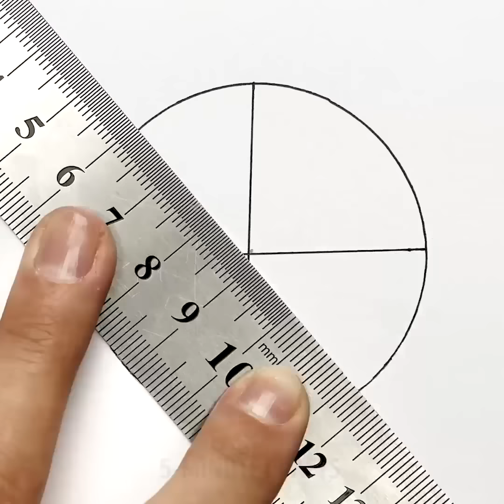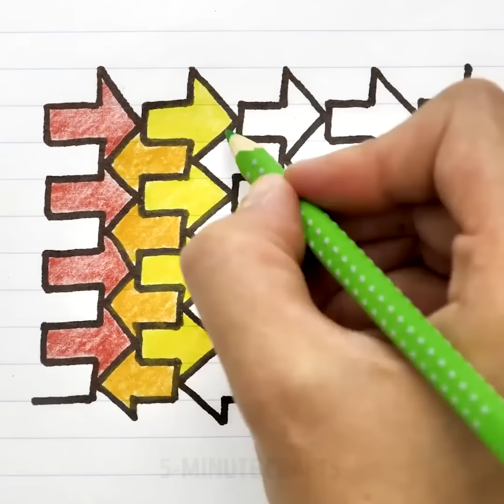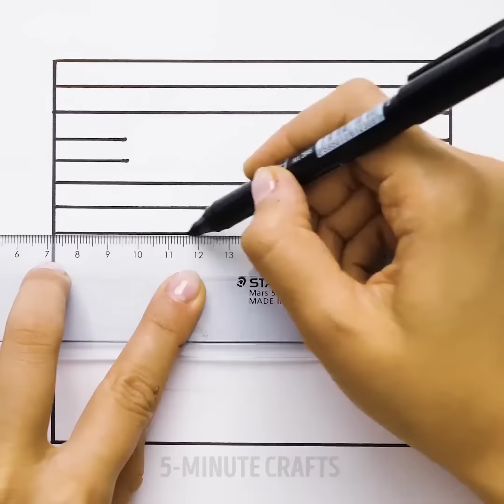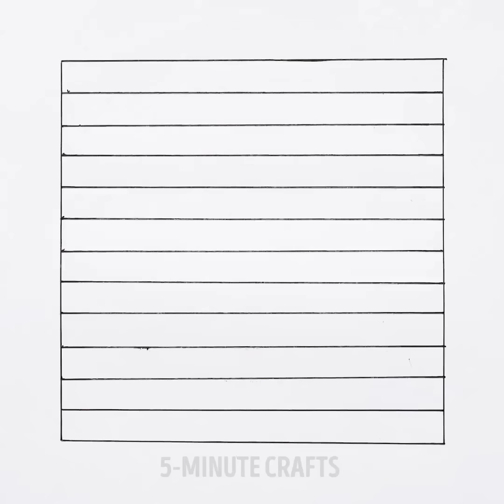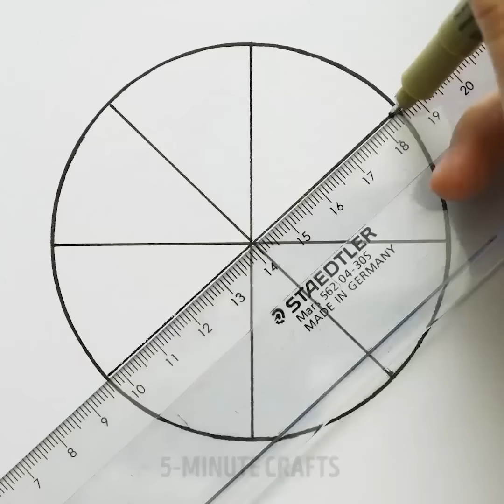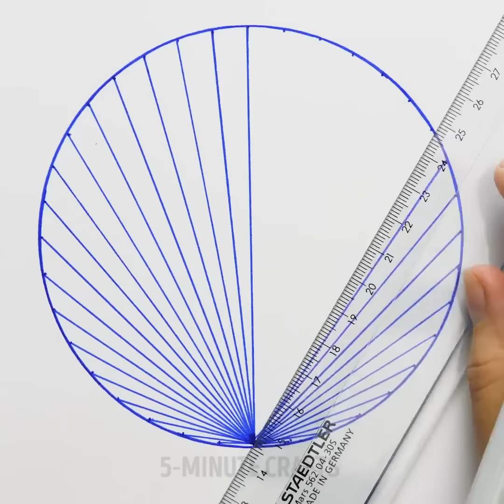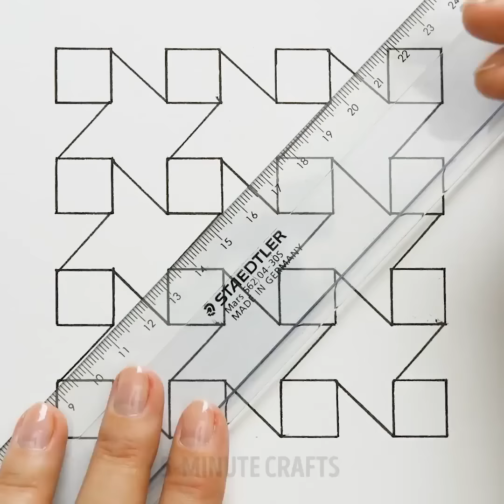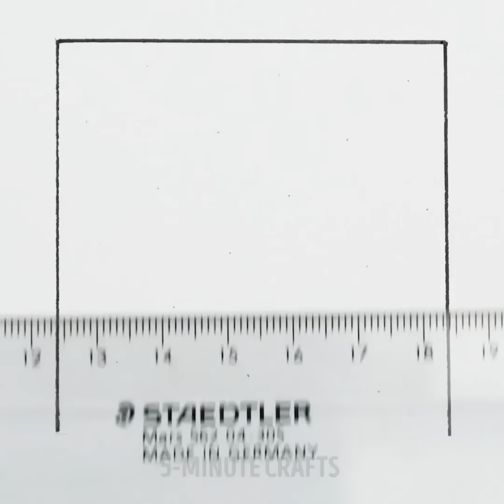57 DRAWING TRICKS FOR EVERYONE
Amazing drawing hacks for everyone:

If you love drawing or doodling, why not take it a step further and become a master through this small well-constructed drawing tutorial we created for you. Drawing can be used as a form of therapy. It can help you relax and relieve anxiety. So quit everything your doing and go get a sketching pad to start drawing with us.

1. How to draw lips:
When it comes to drawing lips and finding the right proportions for the anatomy of the human lips can be difficult. Instead, od drawing two curves on top and then connecting them with a slighter larger curvy line at the bottom here is what you can do. Draw two circles next to each other, then draw another circle approximately the same size in the middle top of those two circles. Then, use those circles as guides to draw the upper and lower lip. You will see right away the lips you drew now seem more realistic and proportional.

2. How to draw curly hair:
If you are struggling with drawing curly hair, don't worry because you are not the only one. Here is what you can do. Instead of drawing s swirl doing downwards over and over again, draw two parallel lines, then inside those lines start drawing parallel lines again going downwards but let them have some distance between each other. After that connect those lines by drawing more parallel lines behind the ones you just drew to show them a real curl is actually showing. Finally, start shading with your pencil.

3. How to draw an eye for beginners:
If your drawing skills when it comes to drawing eyes are still the same level as they were in primary school, then try this drawing technique. First, draw an almond shape while holding your pencil from a higher point than you normally hold it from. This will allow your hand to draw more freely thus avoid those harsh lines that occur when you hold your pencil. You can try using a 2B pencil, and HB, a graphite pencil or a 4B if you would like a softer essence.

Then when you draw the first almond shape, add more shading on the top part of the eyelid to draw the eyeliner. Shade the inner corner and the outer corner to give your drawing more dimension and enhance the realism effect on this little piece of art. Draw the iris with various shading values to make it look sparkly and then finally draw the eyelashes and the eyebrows.

4. Doodling ideas:
Whether you like doodling in your class, or you recently got into bullet journaling, try some of our doodle ideas in the video to add extra decorations to your bullet journal or your sketchbook. You can create kaleidoscope patterns using graphic design markers or watercolors. In addition to that, you can create an optical 3D illusion drawing using the No 7 as we demonstrate in the video. We create these optical illusions by recreating the structure of a notebook but we keep out some lines in order to create the 3d illusion drawing. It may seem complicated but once you saw such drawing to your friends in school, they will make you the artistic genius of the class.

Timestamps:
0:10 - How to draw lips (2 ways)
0:46 - How to draw curly hair
1:39 - How to draw a portrait for beginners
2:38 - How to draw the female figure simple tutorial
3:15 - How to draw a realistic eye beginners method
4:03 - How to draw a braid
4:15 - How to draw with perfect measurements - Still life
4:30 - How to draw a fashion dress for fashion illustrations
4:43 - How to draw a palm tree
5:02 - How to draw a realistic flower
5:27 - How to draw all types of lips
5:40 - Doodle Ideas - pattern illusion
5:58 - 3D Pattern illusion
6:17 - Fun doodle star - connect the lines
6:45 - Cool arrow doodle pattern for beginners
7:10 - 3D stair drawing - optical illusion
8:08 - Awesome doodling pattern
9:09 - How to draw any animal using numbers
9:50 - Cool Origami art - Dancing Balerina
10:35 - How to draw any animal using circles
12:40 - How to doodle anything using letters
14:07 - 3D Pattern trick
15:33 - How to draw peppa pig
16:17 - How to doodle flowers
16:46 - Pattern Ideas
18:51 - Chess pattern
21:09 - Heart doodle